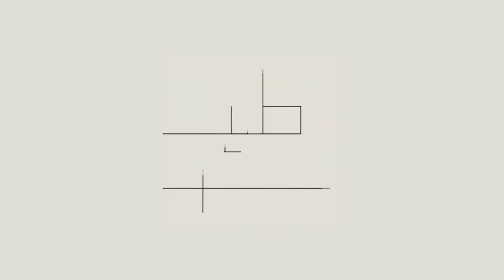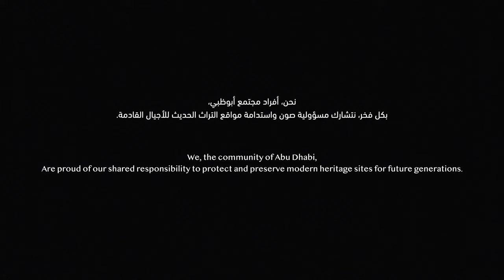Modern Heritage 2024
يقع على عاتقنا مسؤولية الحفاظ على المعالم الثقافية التي تمثل الهوية المعمارية والحضرية لمدينتنا.

بدءاً من المخططات الأولية وصولاً إلى المشهد الحضري المتألق والمتنوع، تعد هذه المواقع شهادة حية على التاريخ الغني والمتنوع لأبوظبي، مما يشكّل مجتمعنا للأجيال القادمة.

شاركونا قصصكم وذكرياتكم من

It is our shared responsibility to preserve cultural landmarks that define our city’s architectural & urban identity.

From the visionary blueprints to today’s vibrant & diverse urban-scape, these sites are a living testament to Abu Dhabi’s rich and diverse history, shaping our community for future generations.

Share with us your stories and memories from OurModernHeritage